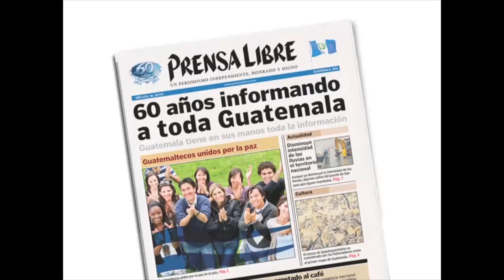Celebran Día de la Santa Cruz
Como parte de la celebración del Día de la Santa Cruz, la imagen del niño Dios de Amatitlán salió en procesión desde la playa pública  para realizar un recorrido en lancha.  Los cargadores del cortejo procesional son elegidos por los encargados de la actividad. (Video: Prensa Libre.com)